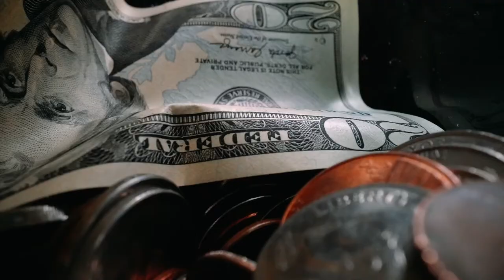吐槽大马房地产经纪！最没有良心的经纪人！骗顾客！骗下线！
想要跑得更远，更稳，欢迎加入爷们队，你值得更好的。